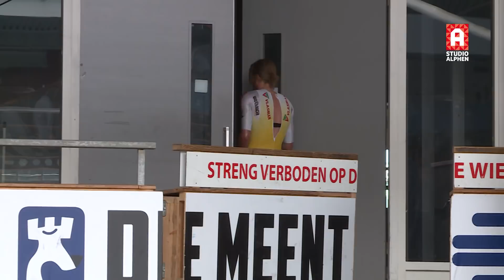Generale repetitie Dion Beukeboom voor aanval werelduurrecord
Dion Beukeboom heeft volgens zijn coach Jim van den Berg het vermogen om het werelduurrecord van Bradley Wiggins met ongeveer één ronde te verbreken.

Het huidige record staat op 54 kilometer en 526 meter. 'Dion is in staat om 54,6 tot 54,8 kilometer te rijden', rekent Van den Berg voor. Op woensdag 22 augustus gaat Beukeboom zestig minuten achter elkaar rondjes van 200 meter fietsen over de wielerbaan van Aguascalientes in Mexico.

Als Beukeboom de door Wiggins' in 2015 neergezette afstand verbreekt, is hij de nieuwe wereldrecordhouder.